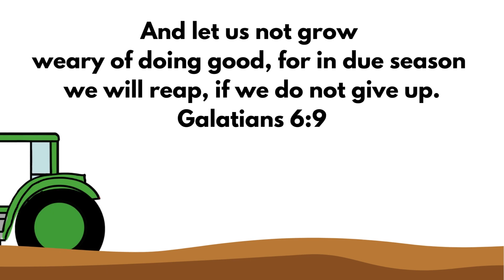How to Draw a Tractor- Art for Kids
Let's learn how to draw a tractor. So easy preschool and beginners can pause to draw and then color their tractor for a visual reminder of who God is! Bible Art lessons for kids.

This ABC how to draw vehicle series is a great companion to our ABC Bible Verses of vehicles to remind you of God. You can find the Bible Verse videos In our ABC vehicle playlist!

Every vehicle has a purpose and so do you! We combine visuals of Art with the Bible to help kids know Christ and who they are in Him. Our Art videos connect to our ABC Bible memory verse videos and are enrichment companions to our books and printables!